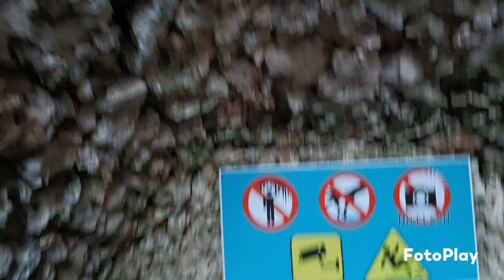Cuevas del Drach Palma Spain